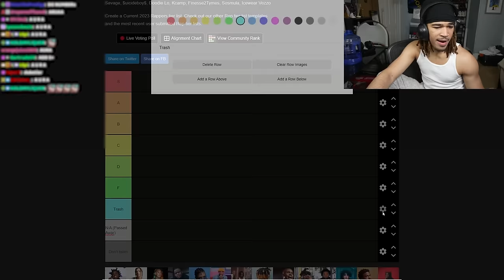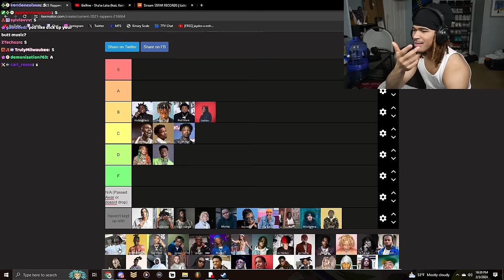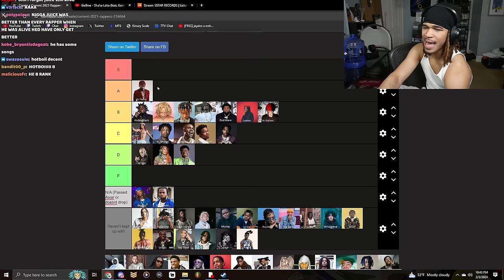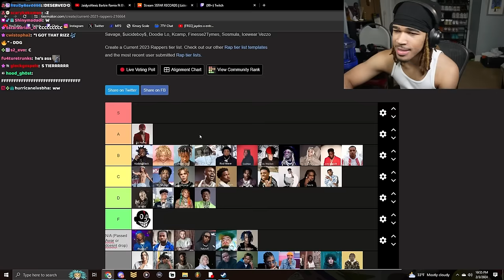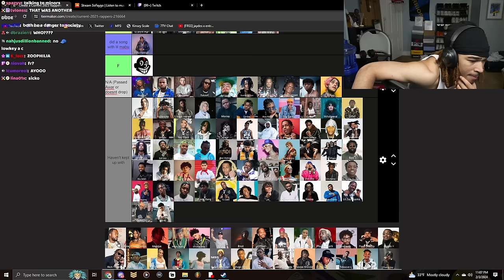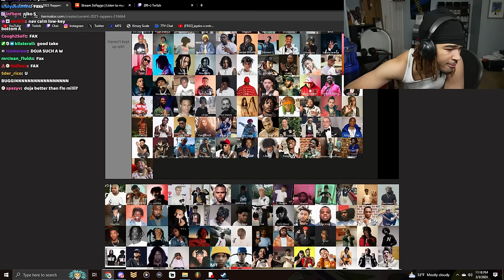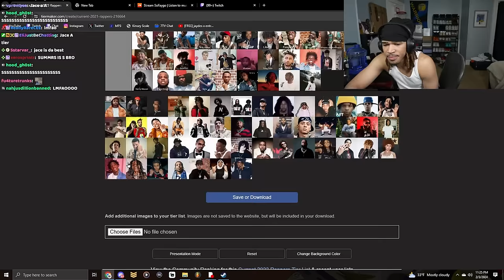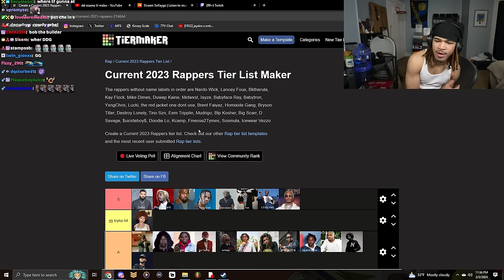plaqueboymax's 2024 rap tierlist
In this video, plaqueboymax does a rap tierlist but it's based off their recent music!